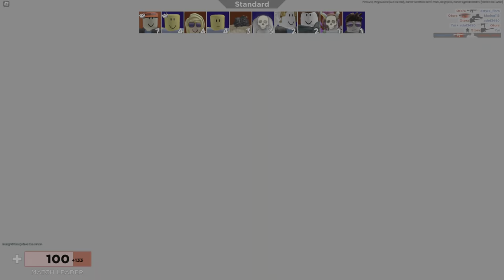Roblox Arsenal Gameplay PC 4K